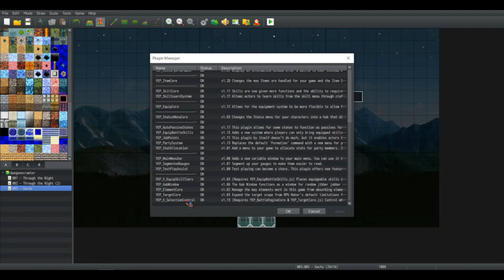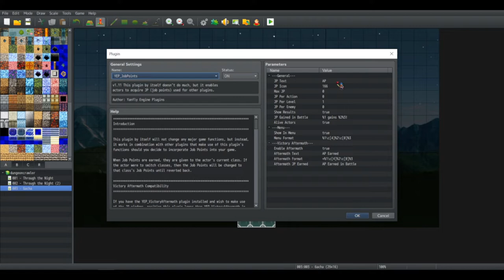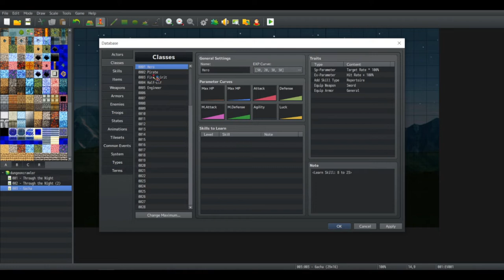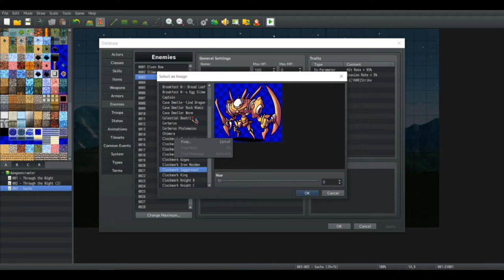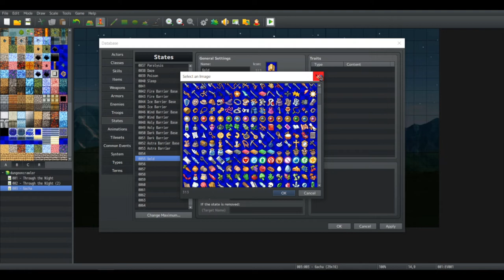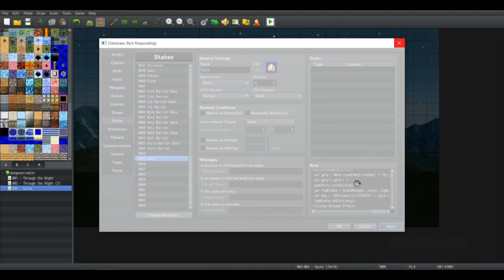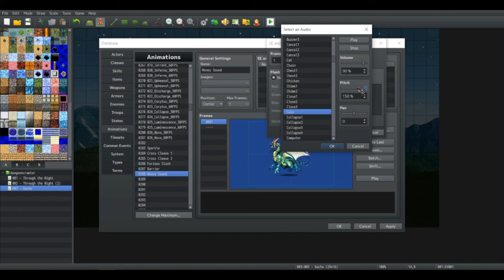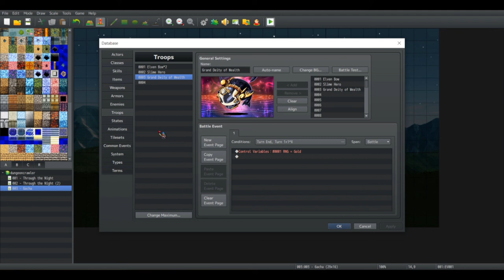A Short Game with a Confirmed Title [Dev] - Part 2 - "Stat Allocation & Treasure Boss"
Mostly the treasure boss.

🎨Art Used🎨
Asu no Yozora Shoukaihan / Night Sky Patrol of Tomorrow
   - by M.B.